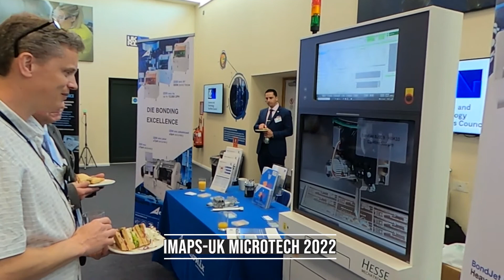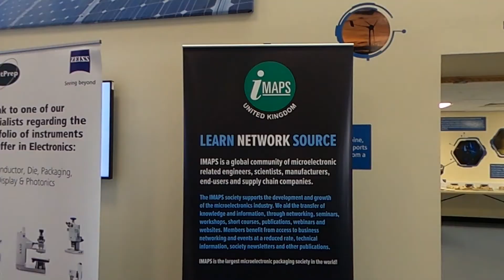IMAPS Around the World Series - 2022 Apr 26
IMAPS Around the World Series
April 2021
IMAPS-UK Microtech 2022

Updates from MicroTech 2022 which was a return to face-to-face and was held on Tuesday 26th April 2022 at Rutherford Appleton Laboratories, Harwell Campus, Didcot, Oxon, OX11 0QX. Enjoy some words from exhibitors and attendees from the show!